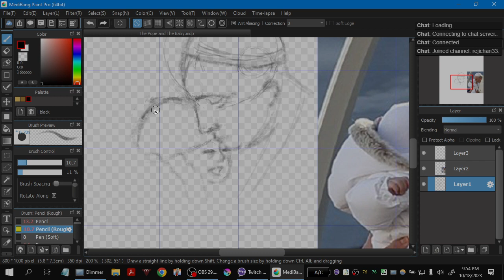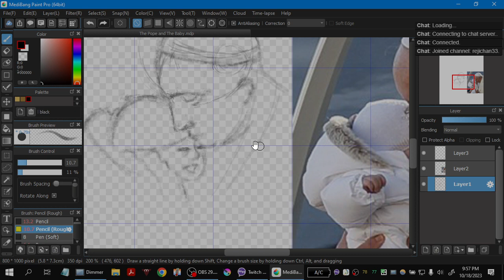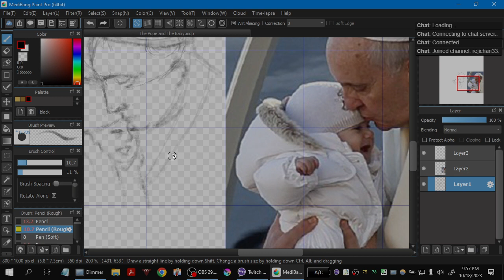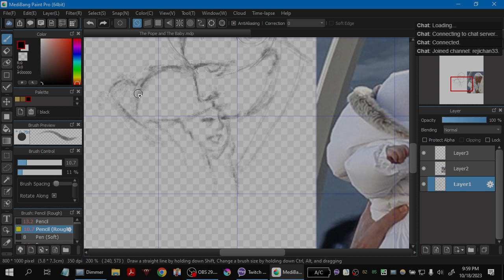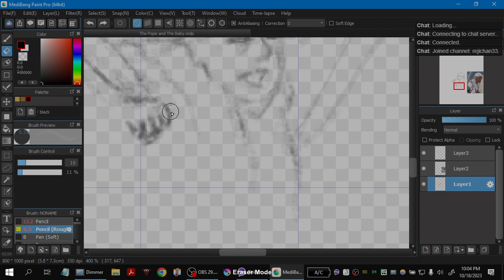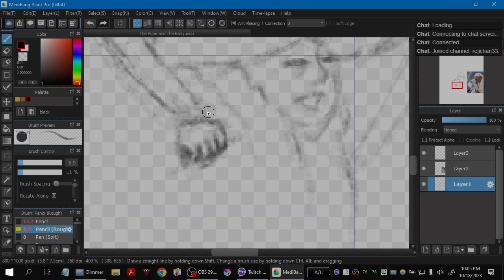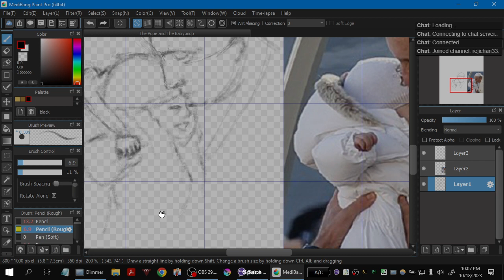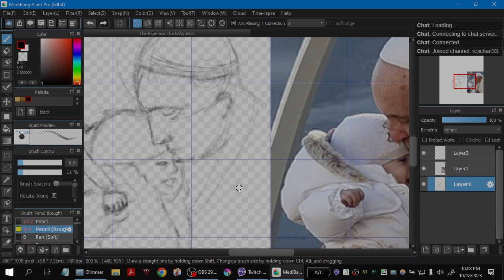The Pope and the Bambini - Initial Sketch Part II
Photo Reference is from CNS, Paul Haring